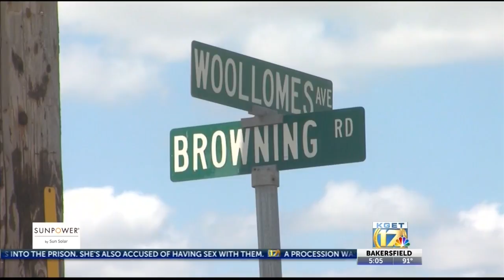The murder of Jacov Dulcich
Prosecutors will soon have to decide if they will retry the case against Mariano Perez.